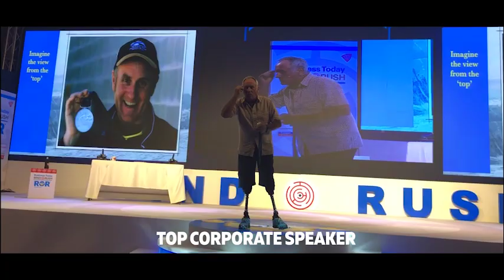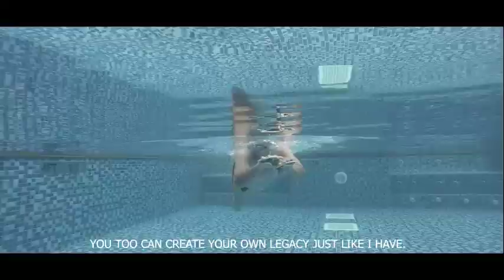Mark Inglis - Motivational Speaker - Beyond the limit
An intro of Mark Inglis Motivational speaker